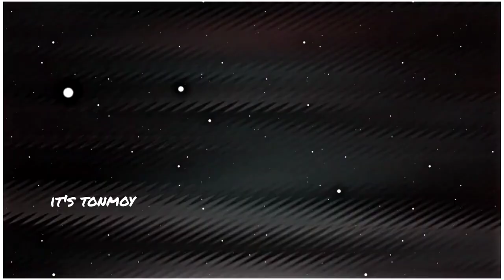Ajj janni main jan tanu deana 💝||tom hart broken 💔